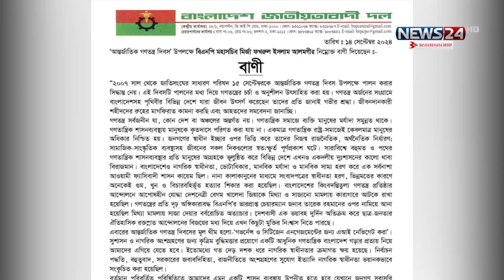আন্তর্জাতিক গণতন্ত্র দিবস’ উপলক্ষে তারেক রহমানের বিবৃতি | News24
NEWS24 Team